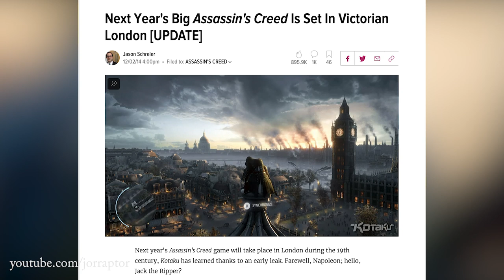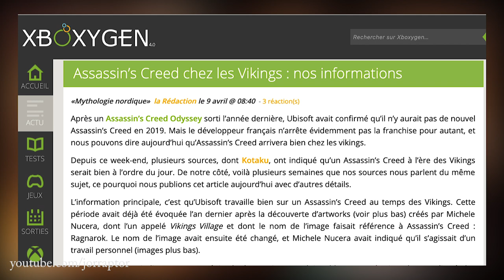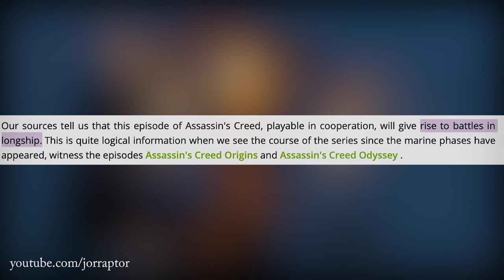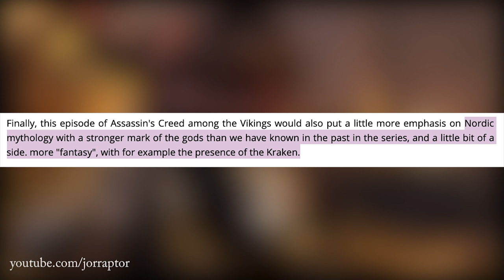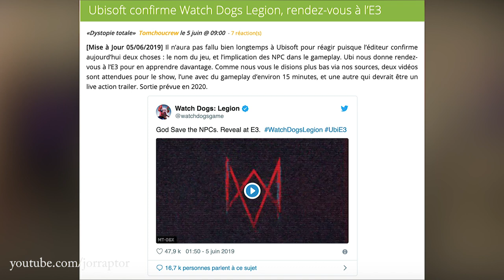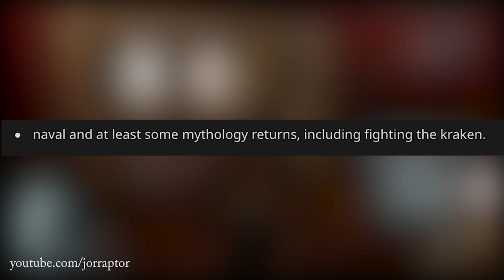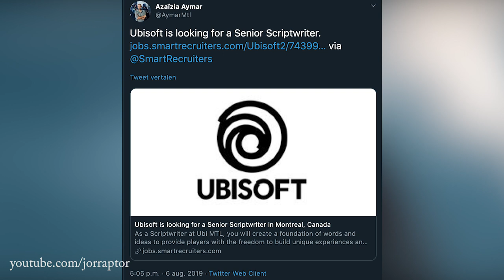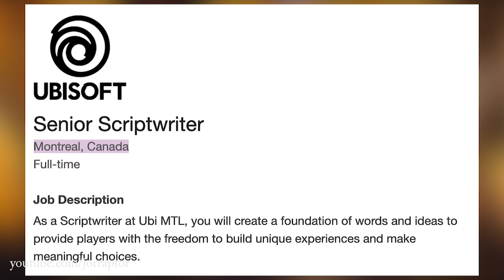Assassin's Creed Kingdom - Big Rumors & News About New Assassin's Creed Game (AC Kingdom)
Assassin's Creed Kingdom is new assassin's creed game (next assassin's creed game) Ac kingdom is assassin's creed 2020